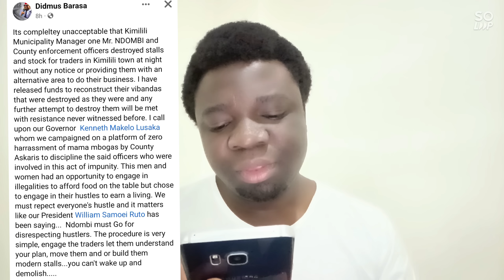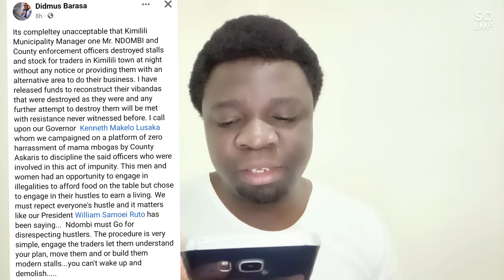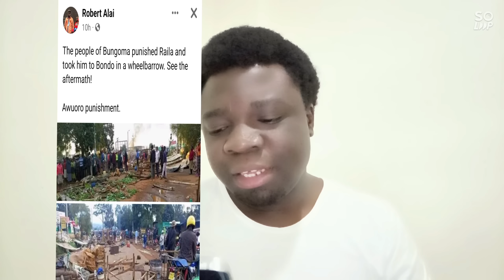Blow To Ruto As Ken Lusaka Crash Mama Mboga In Bungoma |Hot Air Promises